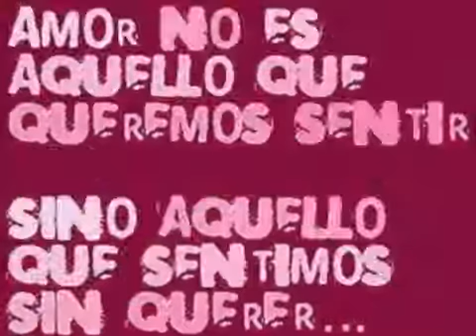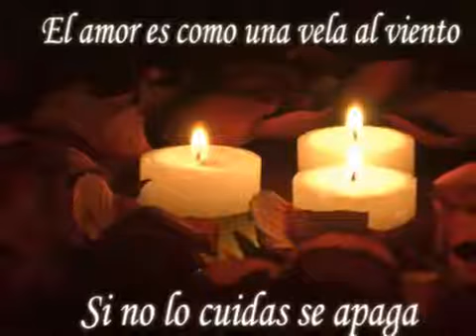La Meta Musical Cada Momento